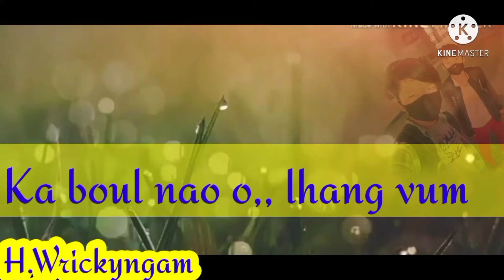Ka buolnao o vangkho.. Whatsapp status video by Wrickyngamn.